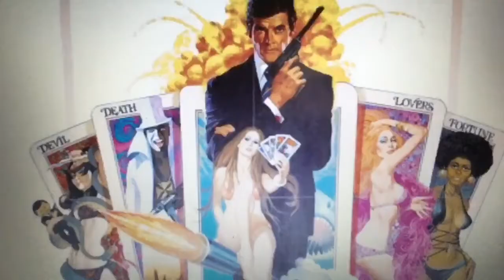Live and Let Die Movie Review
Roger Moore’s first Bond movie changed things in the franchise for the better. Enjoy Guys as I review one of the Top 3 greatest instalments of the Bond with the most Movies!